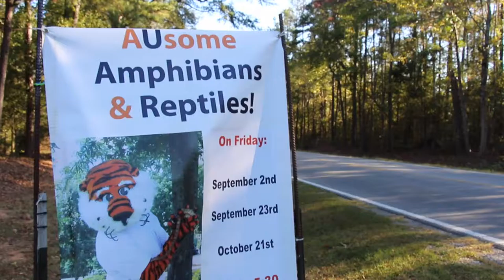Auburn University's AUsome Reptiles and Amphibians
As a reporter for Eagle Eye TV, I grabbed a camera and drove to Auburn's Louise Kreher Preserve Center on campus. At the preserve, family members of all ages gained the opportunity to learn about the different types of reptiles and amphibians that live in the state of Alabama.